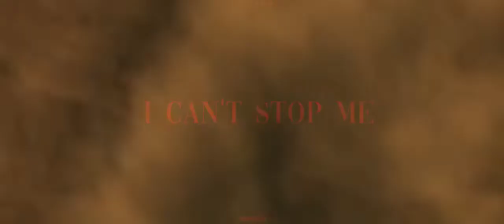SUNDREAM (선드림) '날 막을 수 없어 (I CAN'T STOP ME)' M/V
SUNDREAM comeback with their 1nd Full Album ‘Eyes Wide Open’

📍TITLE TRACK: ‘I Can't Stop Me’
original: Twice

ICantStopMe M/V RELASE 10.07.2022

OFFICIAL M/V made by @KaylerKpop